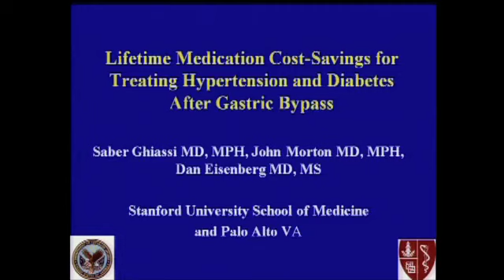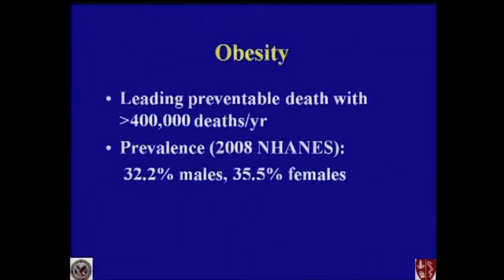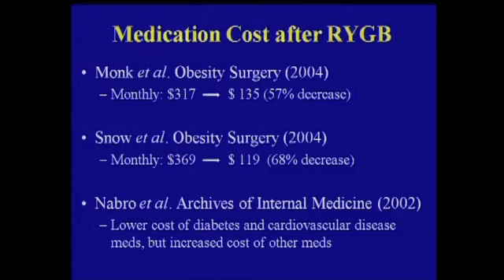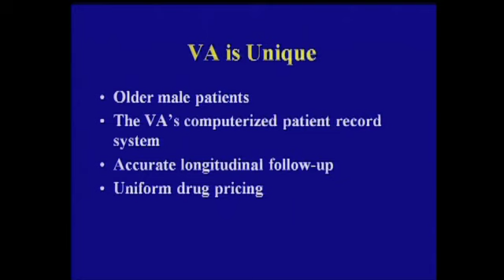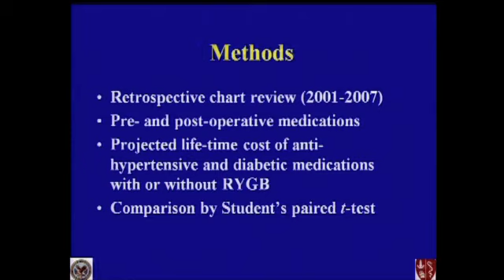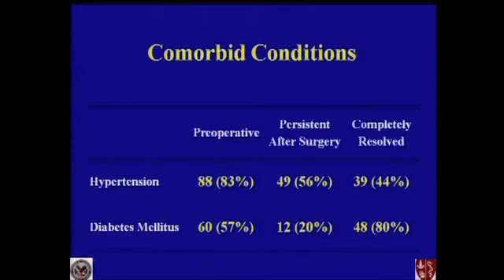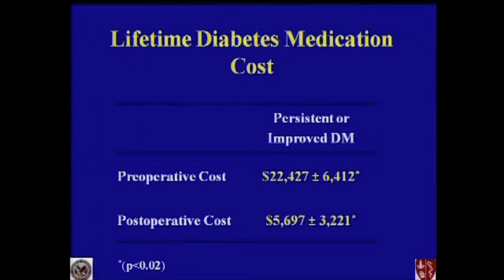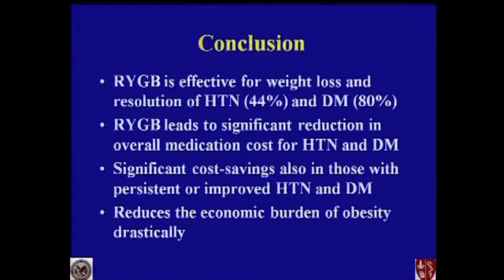S047: Saber Ghiassi, MD MPH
SS10 Plenary Session 2